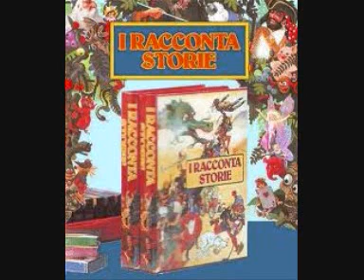I Raccontastorie n°4 - La volpe e il corvo 7-8